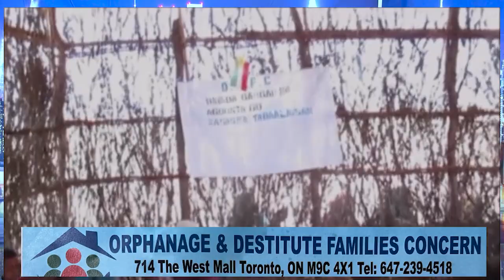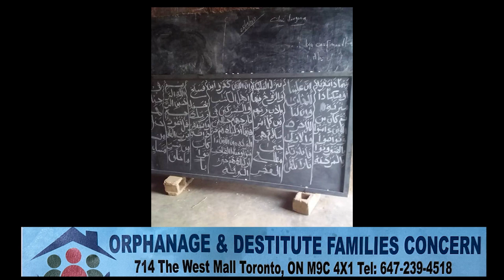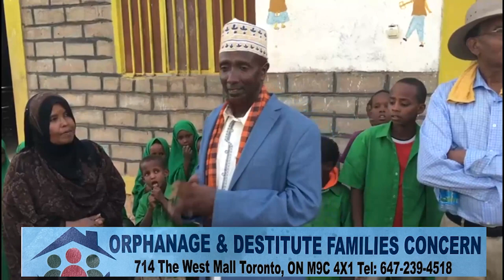WAREYSI KU SAABSAN WAX QABADKA HAY'ADA ORPHANAGE & DESTITUTE FAMILIES CONCERN